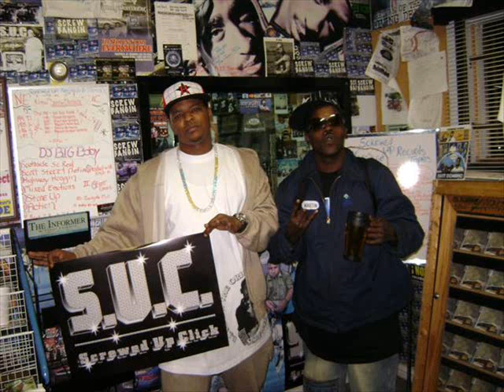Screens Dropin, Wood Ft Grace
Screwed up click, H-town..Free Grace